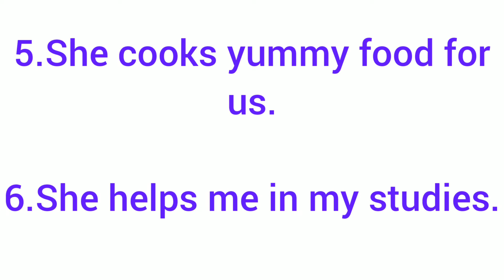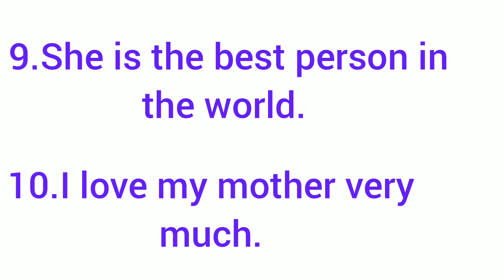10 lines essay on my mother| essay writing |10 easy lines on my mother | English essay writing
10 easy lines on my mother for kids